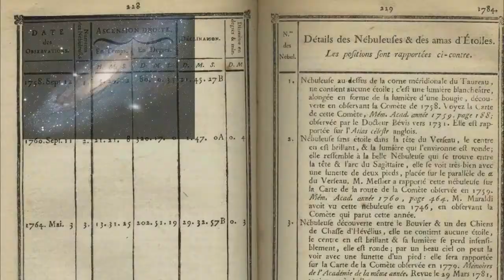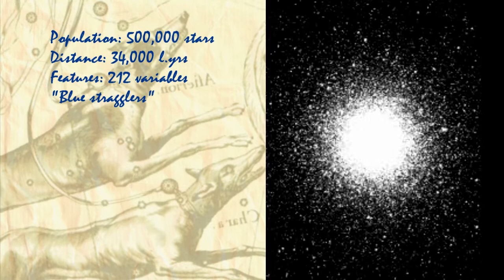M3. Globular cluster in Canes Venatici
Globular cluster discovered by Charles Messier and located 40,000 l.yrs from Galaxy's center, above its disc. Cluster contains many blue stragglers - stars of special type, which age differs  from the age of the other cluster members.